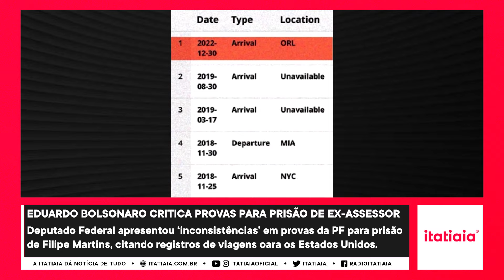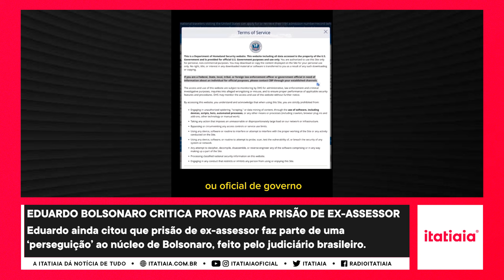EDUARDO BOLSONARO APONTA 'INCONSISTÊNCIA' EM PROVAS PARA PRISÃO DE FILIPE MARTINS PELA PF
O deputado federal Eduardo Bolsonaro (PL-RJ) refutou provas apresentadas para a prisão do ex-assessor de Jair Bolsonaro, Filipe Martins. Em uma publicação nas redes sociais, o deputado aponta inconsistências em registros de viagens e alegações, e afirma que a base para a prisão está em um 'fato que jamais ocorreu', criticando suposta 'perseguição' contra o núcleo do ex-presidente Bolsonaro.